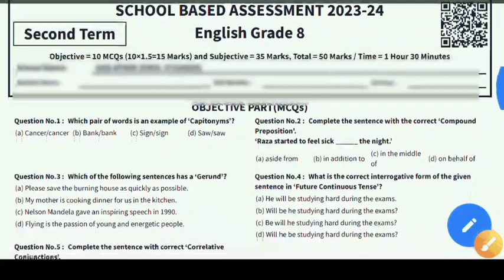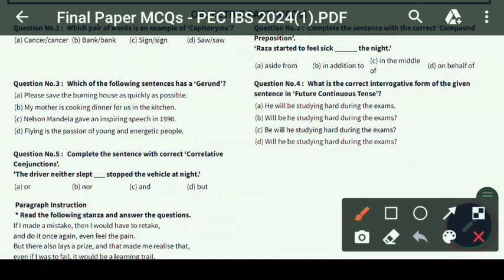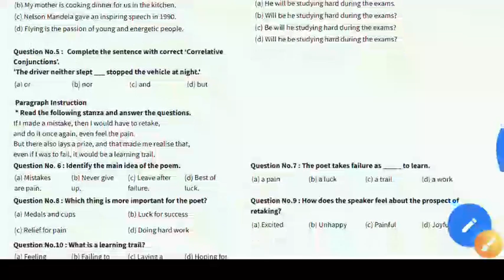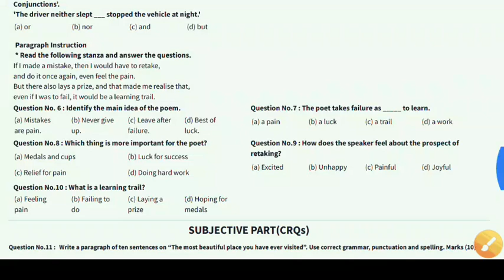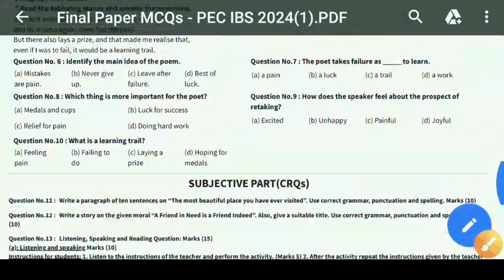8th Class English Subjective Paper 2023||Class 8 English 2nd Term Paper 2023|Khan Teaching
8th Class English Subjective Paper 2023||Class 8 English 2nd Term Paper 2023|Khan Teaching